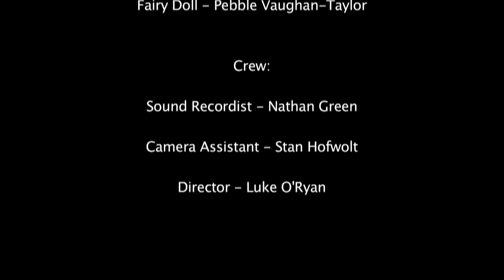Horrible Henrietta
A short film created by PQA Stroud Green Group